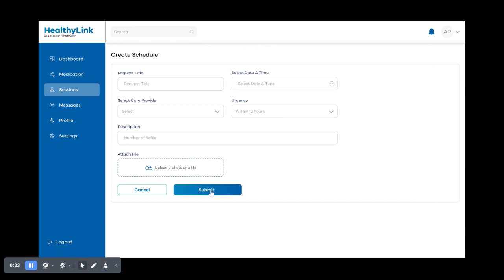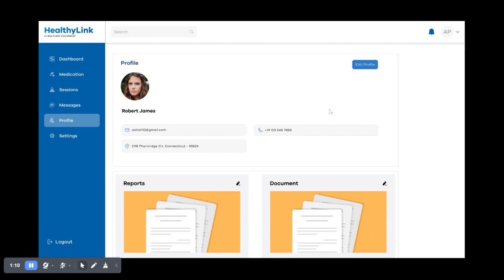HealthyLink | Remote partition monitoring UI/UX Design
The company provides a web platform that connects patients with healthcare providers in a streamlined and efficient way. The web application will be used by patients to book appointments with healthcare providers, view their medical records, and communicate with their providers. Healthcare providers will use the application to manage appointments, view patient medical records, and provide care remotely.